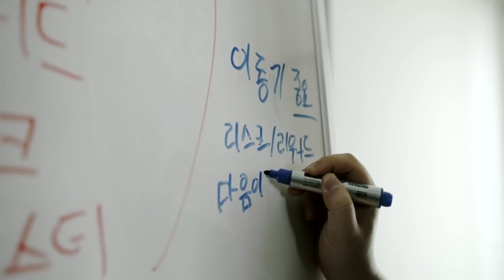Fortnite World Cup Finals - Player Profile - Hood.J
Watch the Fortnite World Cup Finals - July 26 - 28, 12:30pm ET

The Greatest Tournament of All Time! Watch in-game and Fortnite.com/Watch on July 26 - 28 at 12:30pm ET.

40 million players competed for a chance to play in the Fortnite World Cup Finals. Watch the 200 best Fortnite players in the world compete for a $30 million prize pool.